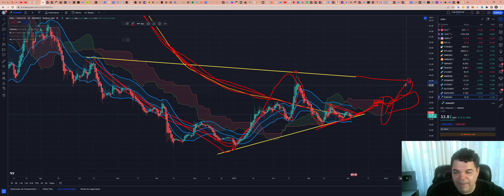KSM - Kusama! Análise de hoje! 04/04/2023!!!